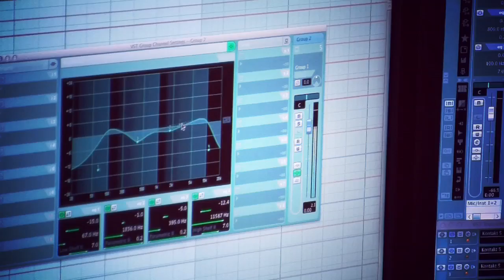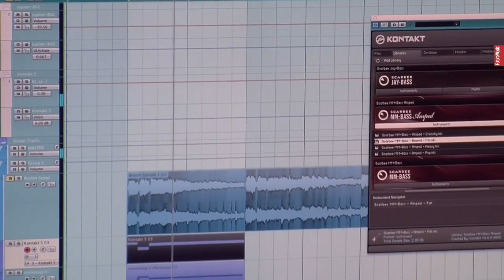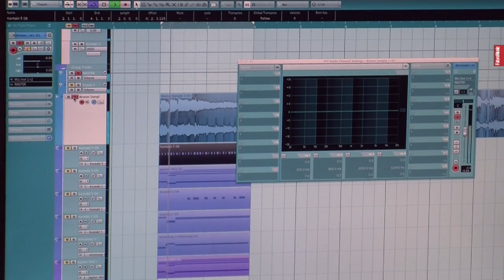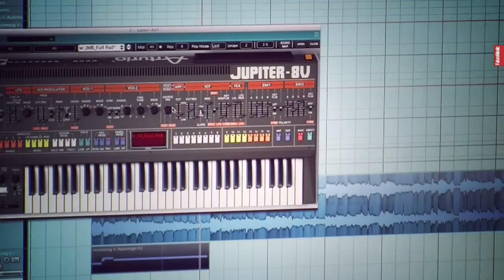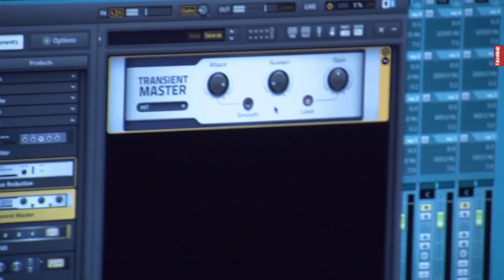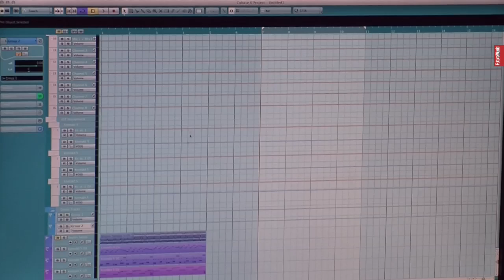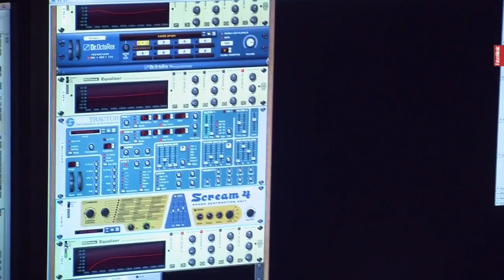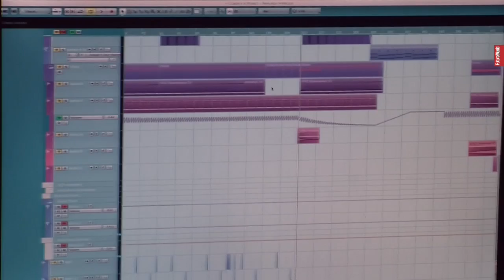Re-creating samples: Nu:Tone In The Studio With Future Music